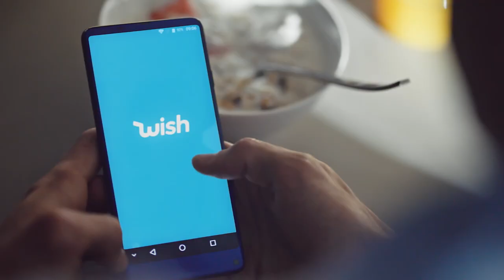Welcome to the Wish App | Overview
This is what we're all about!

Peter Szulczewski, Founder & CEO of Wish, defines our app as an e-commerce platform and marketplace for consumers to buy affordable goods from all over the world.  🌎 He lays out our goal to serve value-conscious consumers who were left behind in initial e-commerce spaces. 📲 🛍️